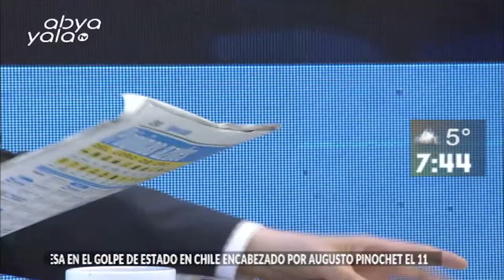Entrevista al nuevo Defensor del Pueblo